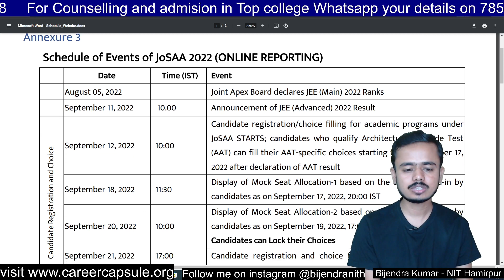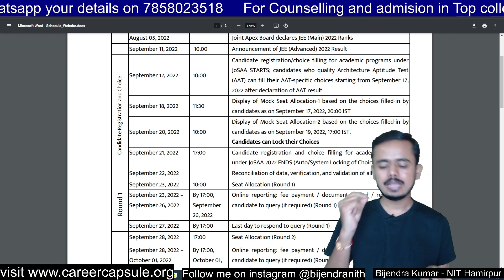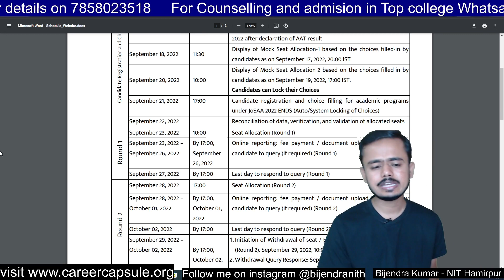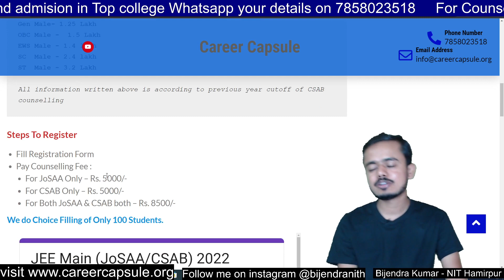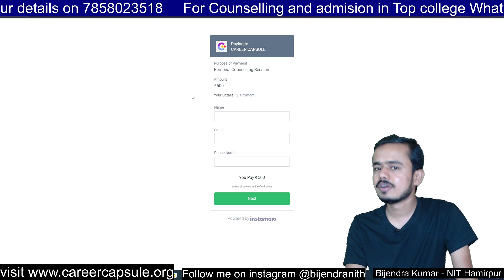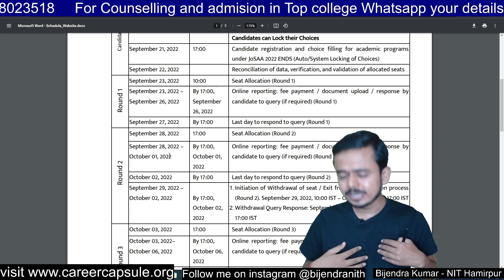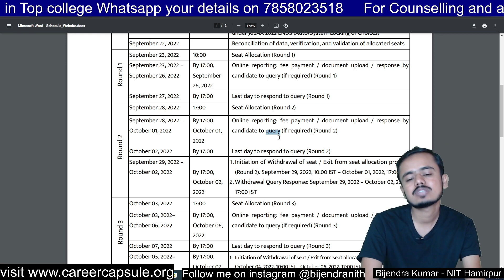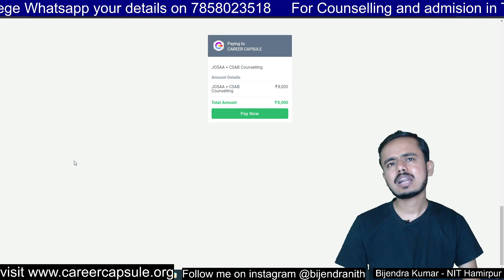JoSAA 2022 Schedule Announced, Complete JOSAA Counseling Process Explained, Bijendra Kumar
Who is Bijendra Kumar ?
👉 Its me- Bijendra kumar (B.Tech + M.Tech – NIT Hamirpur)
 👉 Engineering & Medical Counselling & Admission Expert
 👉 Inorganic Chemistry teacher for JEE & NEET